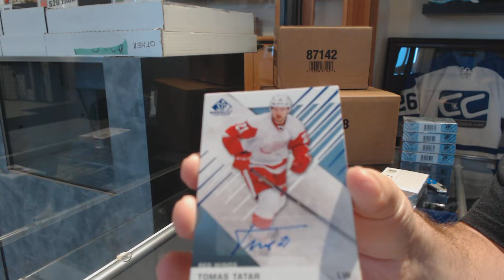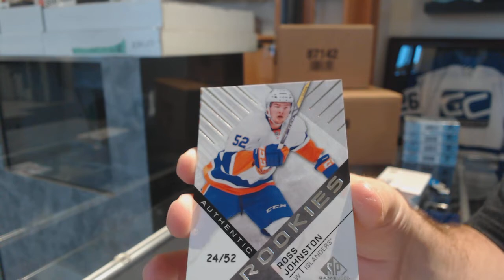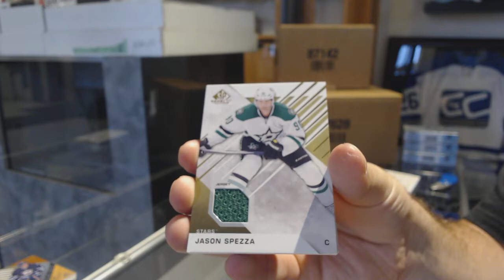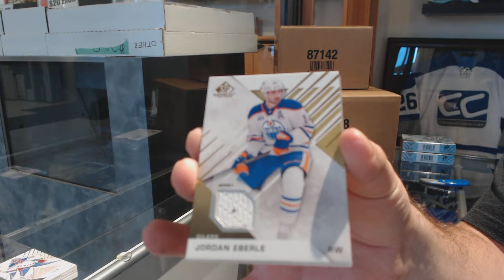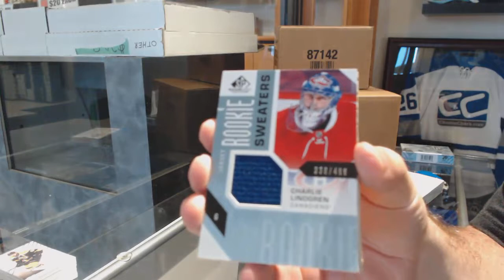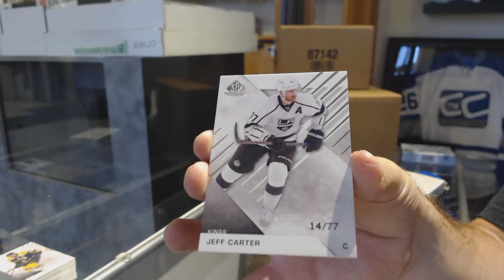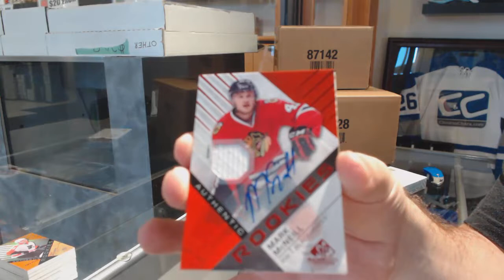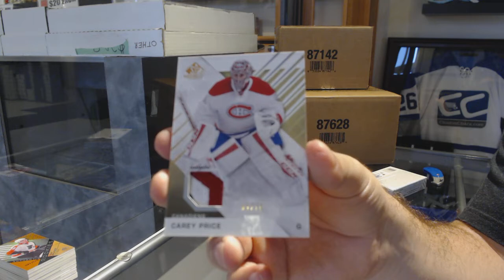16-17 Upper Deck SP Game Used Hockey 5 Box Break - C&C GB #9605